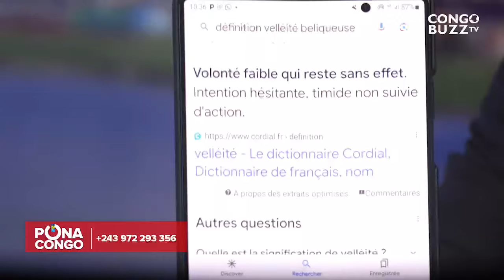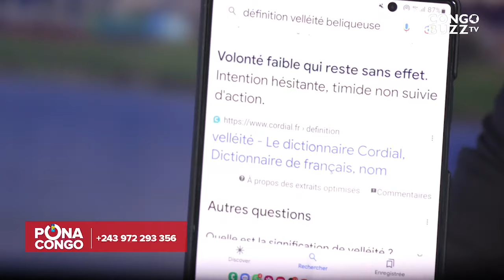JOËL KITENGE EXPLIQUE À LA MOINDRE ESCARMOUCHE : FATSHI EST L’HOMME DE LA SITUATION M23 EN DÉROUTE